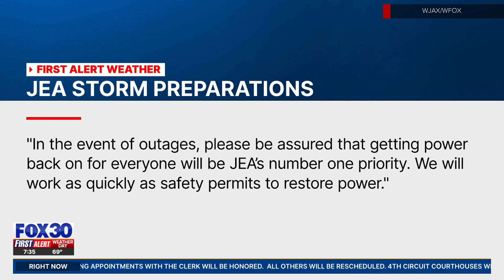Action News Jax: New graphics package minicut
See how WJAX and WFOX in Jacksonville are implementing the new Cox Media Group graphics package.

WJAX and WFOX, both operated by Cox Media Group, are television stations serving the Jacksonville, Florida market. With a focus on delivering local news, weather, and sports coverage, these stations have become integral sources of information for the community.